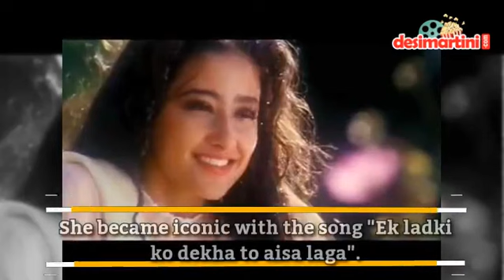WATCH || The controversial life of Manisha Koirala!